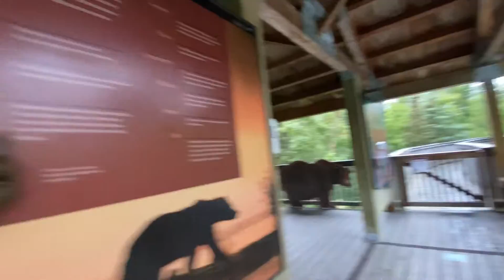Walking Brooks Trail to BROOKS FALLS Katmai National Park Alaska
One of the most surprising things to me in Katmai National Park was the long stretch of wooden platform that you have to walk to reach the Brooks Falls Platform from the Brooks Falls Trail.

This is one of the best place in Alaska for bear viewing!

MY CAMERA GEAR USED:
○ My Camera
○ Light Ring + Tripod
○ Smaller Tripod
○ Grip Tripod Mount
○ External Microphone

Sharing travel and adventure tips so you can start planning your trip to Alaska and abroad!